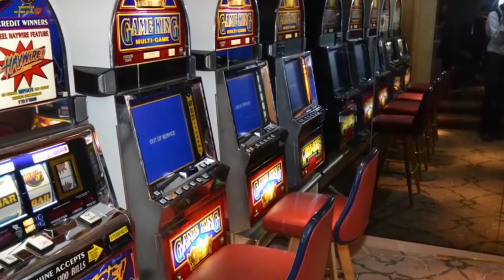Star Breeze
Curta.

Navio Star Breeze
Cia Windstar Cruises
6 Decks
12.979 toneladas
312 passageiros
106 cabines
159 metros
1 piscinas
3 Jacuzzis